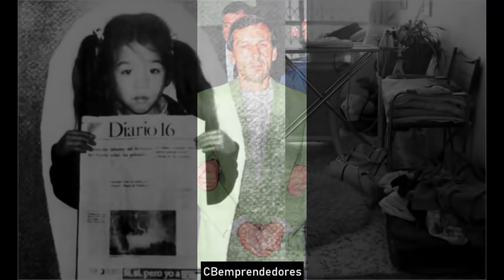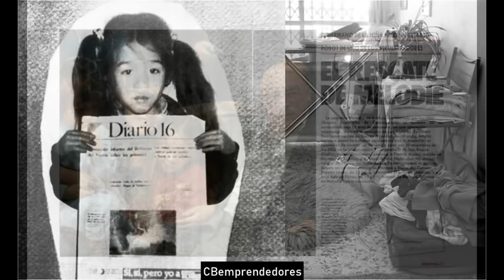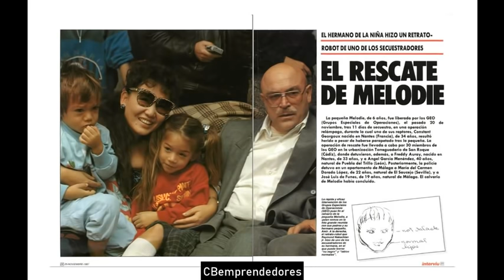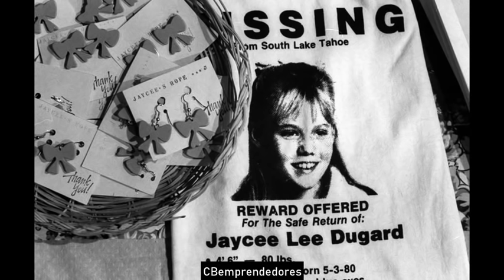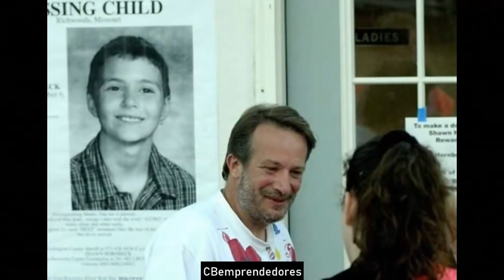🔴 Crónica negra: El secuestro de Melodie Nakachian y Jaycee Lee Dugard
En esta video producción se comentan algunos de los mas famosos secuestros. Se tratan los síndromes de Estocolmo que es cuando la victima empatiza con su captor. En la memoria el secuestro de la pobre Melodie Nakachian el 9 de noviembre de 1987 conmocionó a España finalmente con final Feliz.
También se tratan los casos de Jaycee Lee Dugard y Shawn Hornbeck ambos también con final feliz.